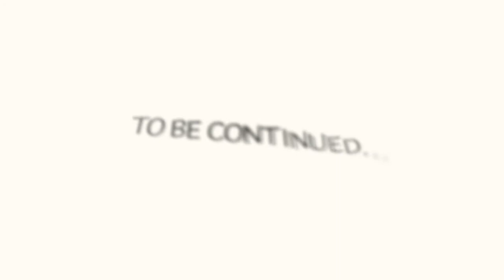CHHS Nerf Warfare episode 2" The Goons"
episode 2 of nerf warfare series,this episode shows the goons role in this war and how crazy people have gotten after one hour.